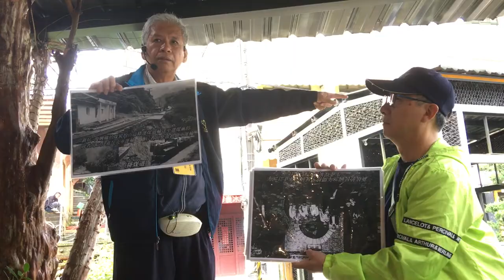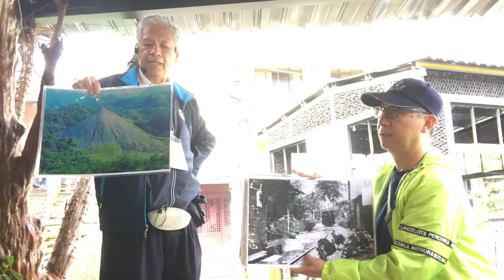柯茂琳解說瑞三礦業規模